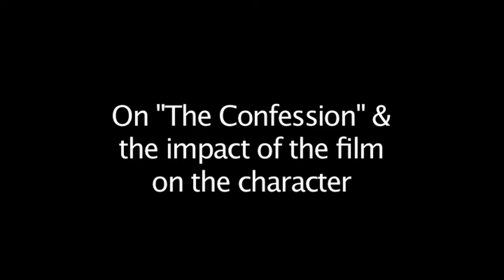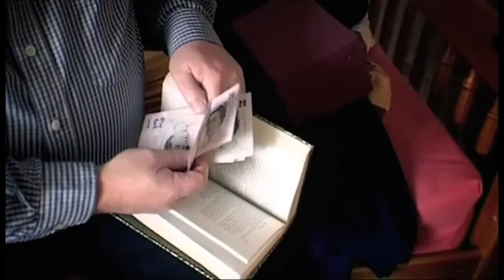Henry Singer - The Confession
Henry Singer talks about his film The Confession and the process he went through to make it, also the effect it had on his central character.